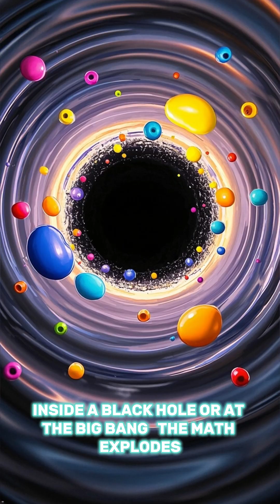What Is the Theory of Everything? | Physics Explained in 90 Seconds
What if there was one theory to explain everything in the universe?

In this short video, we break down the Theory of Everything — the holy grail of physics. Discover how it tries to unify Einstein’s general relativity with quantum mechanics, and why scientists are still searching for it today. From string theory to loop quantum gravity, here’s everything you need to know… in just 90 seconds.

🎓 Learn how space, time, gravity, and particles could all be part of one grand equation.